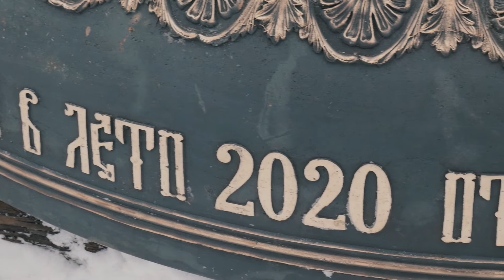Колокол 4 т. Ярославский завод, Россия 2021 г. Денис Латышев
Russianbells SRL